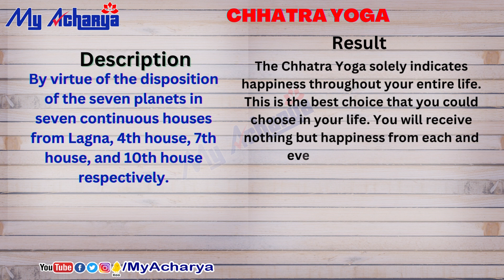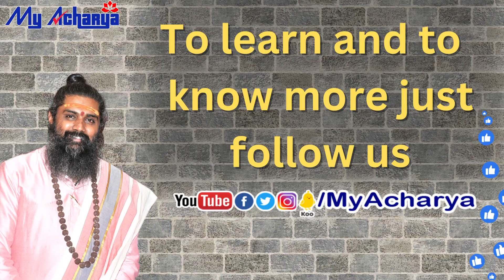Chhatra Yoga || Chhatra Yoga Benefits & Significates In Astrology || Yoga In Horoscope || My Acharya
ಜಾತಕದಲ್ಲಿ ಯೋಗಗಳು, ಅದರ ಫಲಗಳು , ಆಗುವ ಲಾಭ -ನಷ್ಟ ಮತ್ತು ಯಾವ ಸಂಯೋಜನೆಯಿಂದ ಯೋಗವು ಪಲಿಸುವುದು ಎಂಬ ಮಾಹಿತಿಯನ್ನು ತಿಳಿಸಲಾಗಿದೆ.

Acharya Shri Guruprakash Guruji is a world-famous Vedic Astro - Numerologist, Vastu, Yantra - Tantra - Mantra expert, Vedic Astrology classes are easily taught, and very experienced in Astrology. Serves well in Astrology, Numerology, Graphology, and Nomenclature.

You can also learn astrology in a very simple and Easy Way in Kannada and Telugu languages by Guruji having 14 years of experience who taught and trained thousands of students, For more details Whatsapp message only (This number astrology class inquiry only)

ಜ್ಯೋತಿಷ್ಯ ತರಗತಿಗಳನ್ನು ನಡೆಸುವದರಲ್ಲಿ 14 ವರ್ಷಗಳ ಅತ್ಯಂತ ನುರಿತ ಅನುಭವವಿರುವ, ಸಾವಿರಾರು ವಿದ್ಯಾರ್ಥಿಗಳಿಗೆ ಅತ್ಯಂತ ಸರಳವಾಗಿ ಜ್ಯೋತಿಷ್ಯವನ್ನು ಕಲಿಸಿರುವ, ಆಚಾರ್ಯಶ್ರೀ ಗುರುಪ್ರಕಾಶ ಗುರೂಜಿಯವರ ಬಳಿ ಜ್ಯೋತಿಷ್ಯ ಕಲಿಯಲು ಅವರ ಸಹಾಯ ಬಳಗಕ್ಕೆ ವಾಟ್ಸಪ್ಪ್ ಮೆಸೇಜ್ ಮಾತ್ರ ಮಾಡಿ (ಈ ಸಂಖ್ಯೆ ತರಗತಿಗಳಿಗೆ ಸಂಬಂದಿಸಿದ ಮಾಹಿತಿಗಾಗಿ ಮಾತ್ರ)

⚡ಉಚಿತ⚡ಉಚಿತ⚡ಉಚಿತ⚡
📢💥ಹೊಸ ವರ್ಷದ ವಿಶೇಷ ಕೊಡುಗೆ 💥
⚡FREE⚡FREE⚡FREE⚡
ಪ್ರತಿದಿನ ನೇರವಾಗಿ  ರಾಶಿ🌝 ಭವಿಷ್ಯ ನಿಮ್ಮ ವಾಟ್ಸಪ್ಪ್ ಗೆ📲
ನೀವು ಮಾಡಬೇಕಾಗಿರುವುದು ಇಷ್ಟೇ ಕೆಳಗಿನ ಲಿಂಕ್ಗಳನ್ನು ಕ್ಲಿಕ್ ಮಾಡಿ ಸಬ್ಸ್ಕ್ರೈಬ್ ಮತ್ತು ಫಾಲೋ ಮಾಡಿ.
ನಂತರ ನಮ್ಮ ವಾಟ್ಸಪ್ಪ್ ಸಂಖ್ಯೆಯನ್ನು ಸೇವೆ ಮಾಡಿಕೊಂಡು ನಿಮ್ಮ ರಾಶಿಯನ್ನು ತಿಳಿಸಿ.
👈ಕ್ಲಿಕ್ ಮಾಡಿ ಫಾಲೋ ಮಾಡಿದ ನಂತರ

ನಮ್ಮ ವಾಟ್ಸಪ್ಪ್ ಸಂಖ್ಯೆಯನ್ನು ಸೇವೆ ಮಾಡಿಕೊಂಡು ನಿಮ್ಮ ರಾಶಿಯನ್ನು ಮಾತ್ರ ತಿಳಿಸಿ.
ಸೂಚನೆ :- ಒಂದು ಸಂಖ್ಯೆಗೆ ಕೇವಲ ಒಬ್ಬರ ರಾಶಿ ಭವಿಷ್ಯವನ್ನು ಮಾತ್ರ ಕಳುಹಿಸಲಾಗುತ್ತದೆ.